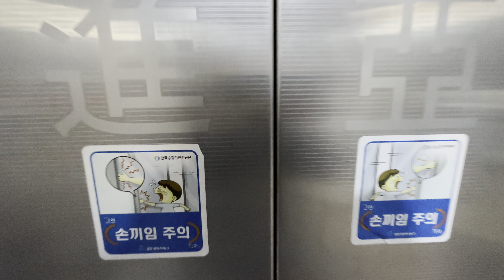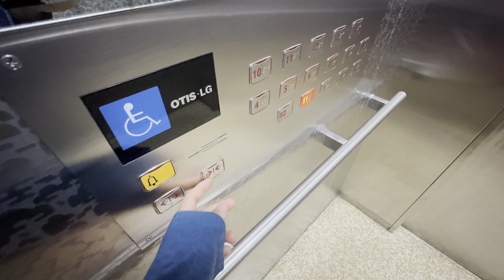2003 Di1 | 광주광역시 동구 소태동 소태진아2차하이빌 OTIS•LG엘리베이터 탑사기 - 어딘가 특이한 전광판 위치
2003년식 OTIS•LG Di1이 설치되어 있다. 도어에 진아건설의 옛 로고가 새겨진 것 말고는 별 다른 특징이 없다. 특이한 점을 굳이 찾자면 B1층이 로비층이라는 것? 안내방송의 경우에는 차임을 제외하고 안내방송만 나왔다. 다만, 전광판 위치가 다른 아파트들과는 달리 뒤쪽에 있어서 뭔가 특이했다.